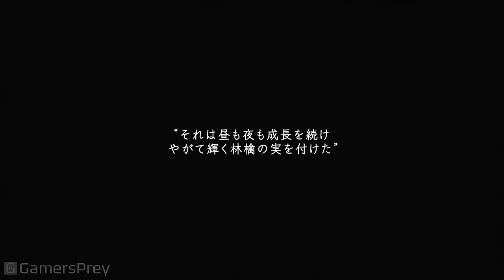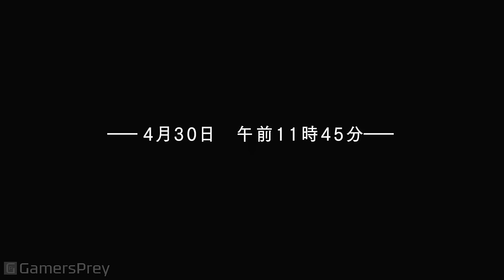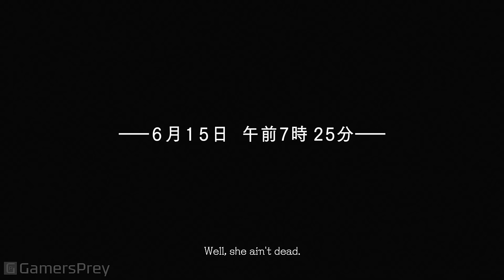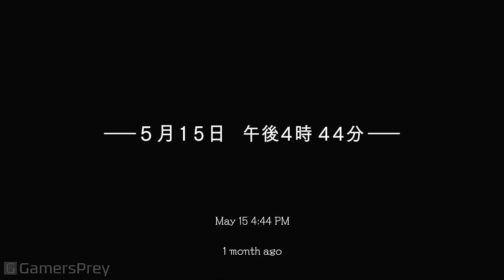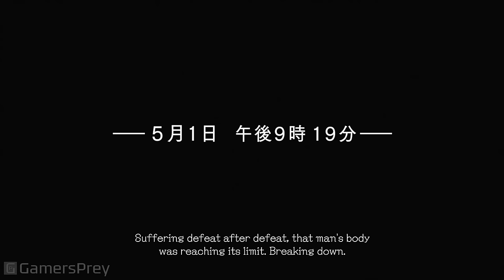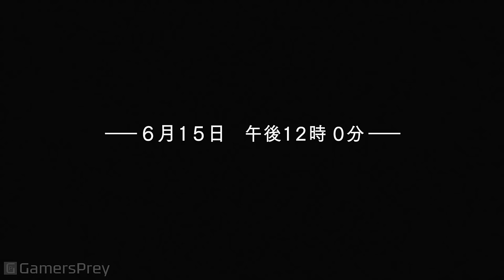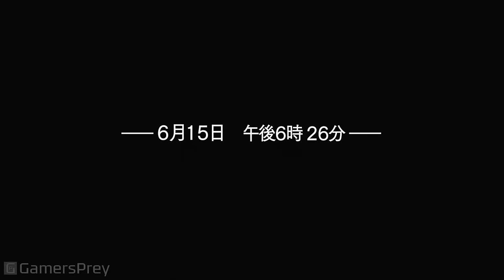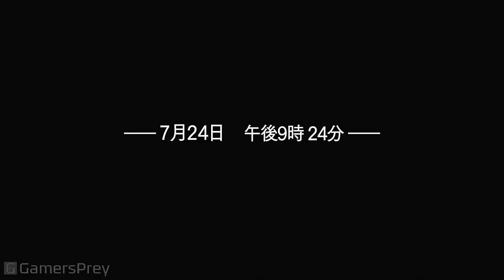Devil May Cry 5 - All Live Action Cutscenes The Movie [HD 1080P]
All Live Action Cutscenes The Movie of Devil May Cry 5.